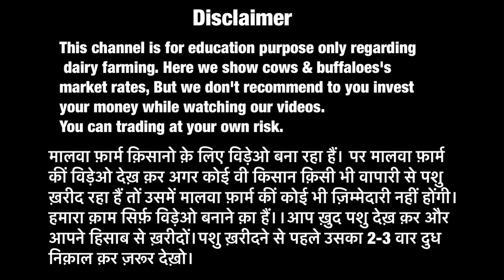मात्र 40,000 में ख़रीदे गाये ।40 लीटर दूध वली । Sahara Dairy Farm | Top quality Breed for sale